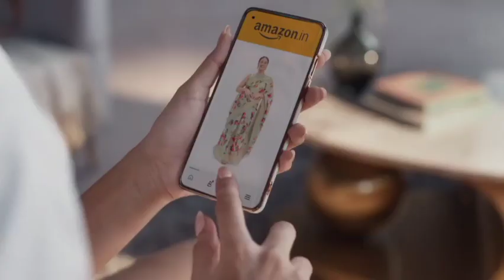CASTING REEL | DIRECTOR'S CUT - AMAZON || HAR PAL FASHIONABLE